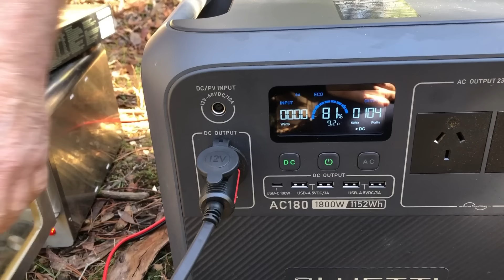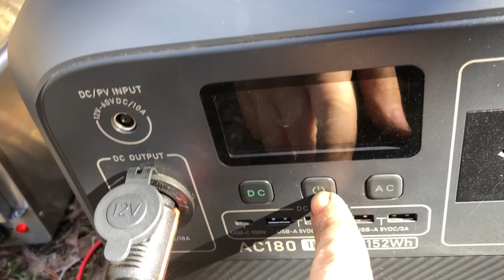PART 1 | Metal Detecting in the Victorian Goldfields | New PATCH!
This is a two part episode as we had a lot of good film, so didn't want to cut any out. We had a really good day out, the weather was gorgeous and the gold was shiny!! Cheers, Ant & Glenn

Music Credit;
Band: Old Melbourne Road
Title: Quick & Clean
Written by: Glenn Conroy & David Murphy

Glenn & I use the following equipment:
Metal Detectors: Minelab GPX6000, Minelab GPZ7000, Minelab GPX5000, Minelab Equinox700 and Garratt AT Pro
Pinpointer: Minelab Pro-Find 35
Find Bags: Detect-Ed LS Treasure Pouch 2.0
Macro Lens: Apexel New 3 in 1 100mm Macro Lens Kit for a 10% on the 100mm Macro Lens Kit use the code: victoriangoldhunters